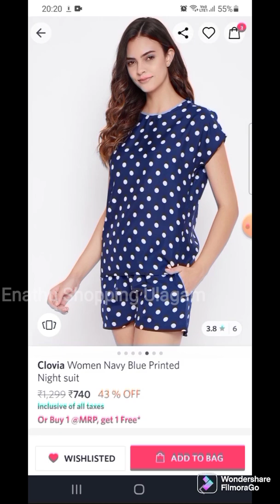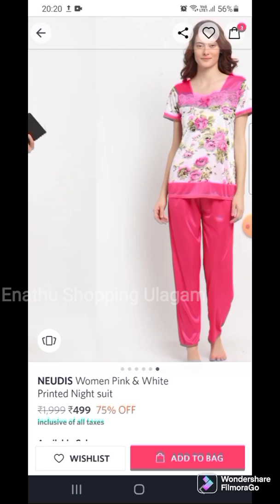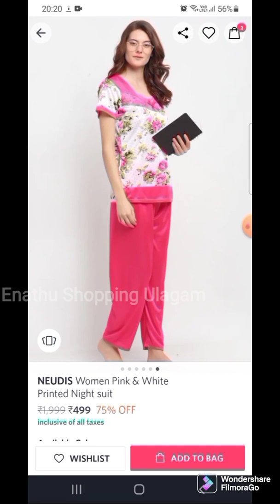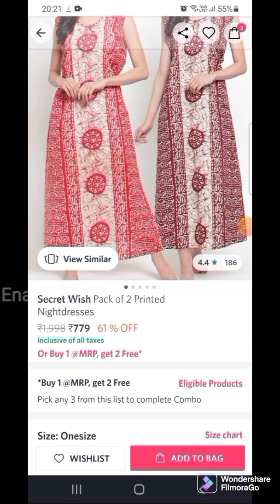Myntra Nightwear Haul 2022 Unbelievable Offer | Myntra Sleepwear Haul | Myntra Night Suit Haul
Myntra Super Offers 50-80% on Top Brands

1. Clovia Women Navy Blue Printed Night Suit

2. Neudis Women White & Red Printed Night Suit

3. Secret Wish Pack Of 2 Printed Night Suit